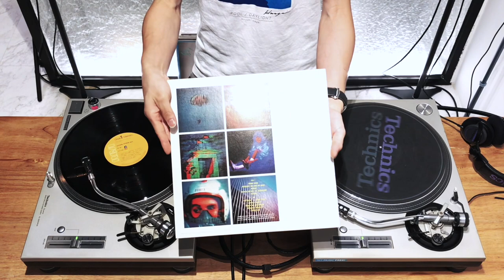SSS 064 TOMMY KAN Japanese City Pop Vinyl Set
We are back this week ready for the weekend with another great Japanese City Pop vinyl set from Dj Tommy Kan.

SSS is also thrilled to be playing at Clockenflap Music and Arts Festival in March in Hong Kong.
Tickets have literally sold out today. Hope to see you there!

Thank you for listening and support.

Previous TOMMY KAN vinyl sets on SAI STREET SESSSIONS